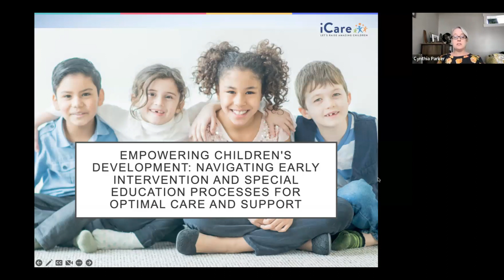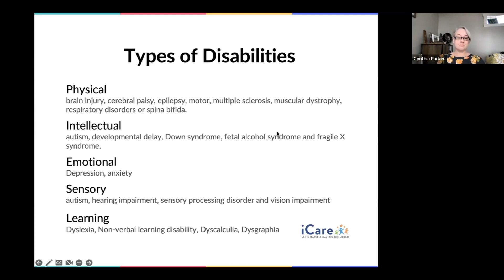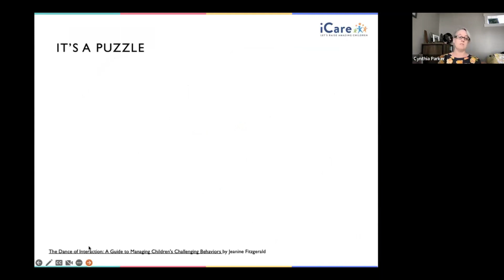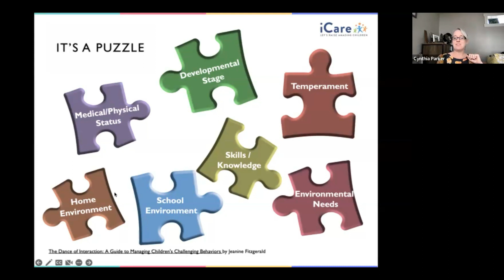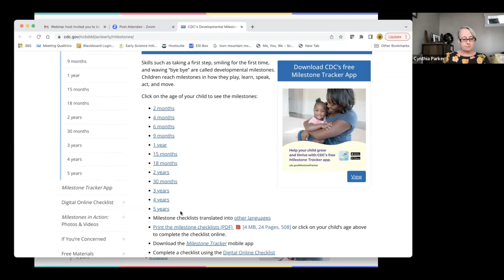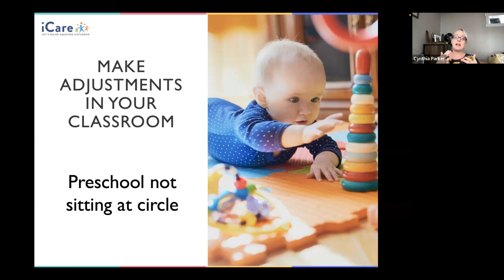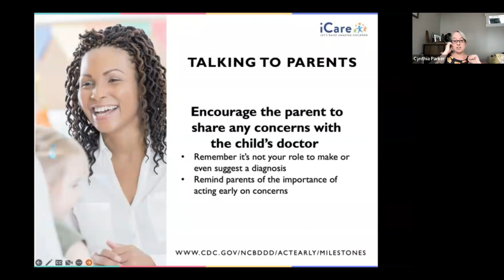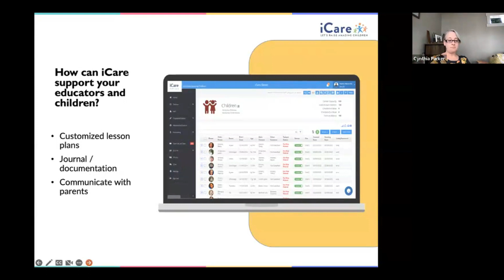Empowering Children's Development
Children develop at their own pace. However, when children's development or behavior appears to be outside of the normal range of development it can be difficult to determine what to do next to ensure that the child is provided the most appropriate care and support. Early intervention/special education can make an enormous difference in a child's success.

In this webinar session presented by Cynthia Parker from Nion Early Education she discusses:
• Documenting children's development,
• Communicating your concerns with parents,
• Understanding the evaluation process for EI and public school special education.